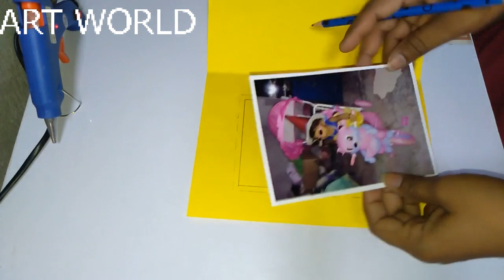how to make photo frame with paper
Dear friends...In this video we making pretty greeting card by easy method...
I hope friends you liked this video...

LED LIGHT
COLOR PAPER
GLUE GUN
ACRYLIC COLOR

If you want to give any suggestions ...please comments..

Your comments are most valuable for us  and appreciate to us...